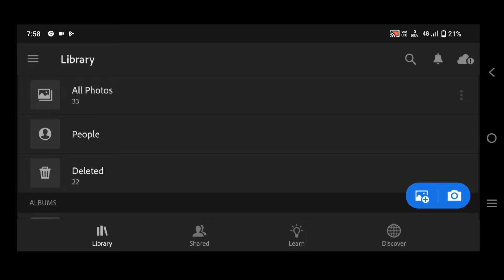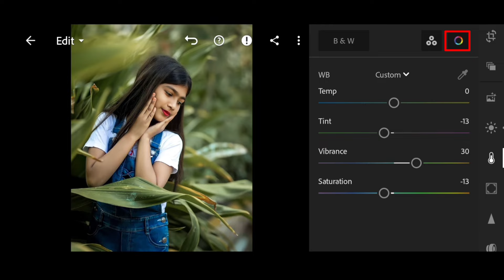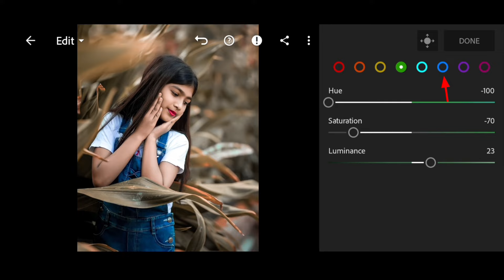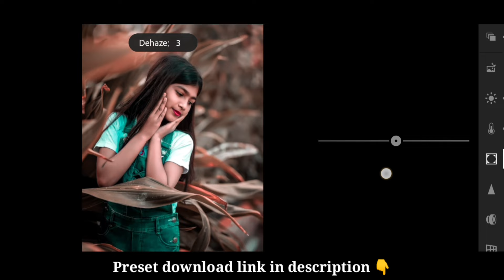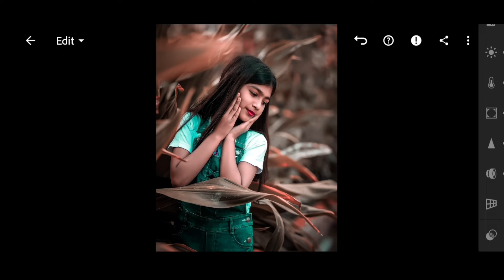Lightroom Photo Editing Tutorial | Lightroom Photo Editing Background Change | Preset Download free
Your Queries ?

1: Lightroom Photo Editing Tutorial

2: Lightroom Background Colour Change Preset

3: How To Edit Photo In Lightroom

4: Snapseed Photo Editing

5: Picsart Photo Editing